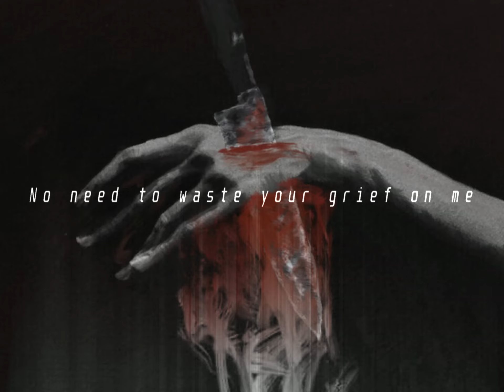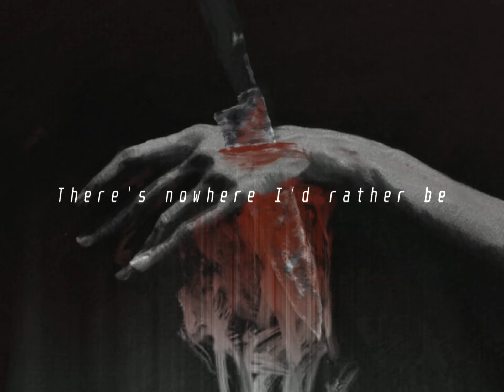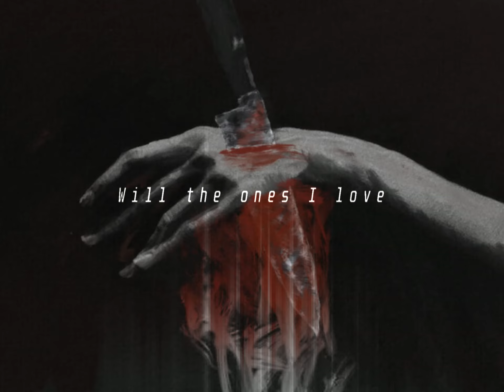Counterparts - Paradise and Plague (Vocal Cover)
I decided since I have the time, I wanted to try to make some vocal covers for fun. I was originally intending to do a Sleep Token song as a first cover, but I ended up going with this since it was a song I enjoy and thought it would be fun to do. I did throw a few original twists and vocal lines in the song.

I apologize if the mixing sounds a little strange on it since the two pairs of headphones I'd normally use for music production not broke not long after my band's most recent track (Change) was mixed and finalized.